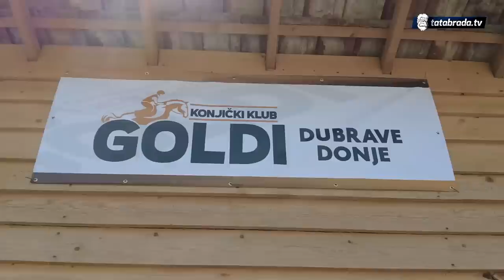Ne bi prodao svoje konje ni za kakve pare!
Ovoga puta pozitivnu priču vam donosimo iz Živinica, tačnije Dubrava, gdje su ovih dana mnogima ispunjeni snovi.
Mirzu Kalajevca teške životne situacije i gubici najdražih doveli su do konja. U jahanju je pronašao mir, a onda shvativši da druženje sa ovim plementim životinjama pozitivno utiče na raspoloženje, odlučio je otvoriti vlastiti konjički klub. Napornim radom je uspio i otvoriti klub ali i ostvariti svoje i snove svojih prijatelja.
Mirzina prijateljica Nefisa svoj san iz djetinjstva uspjela je ostvariti u 62. godini, a o čemu se radi pogledajte u nastavku.

ĆEHAJE B.B,
Srebrenik 75350